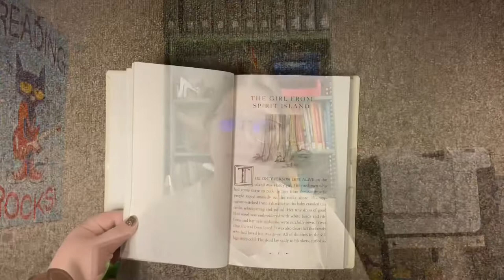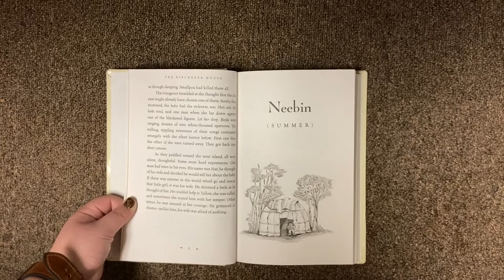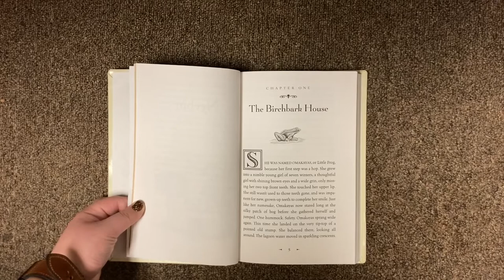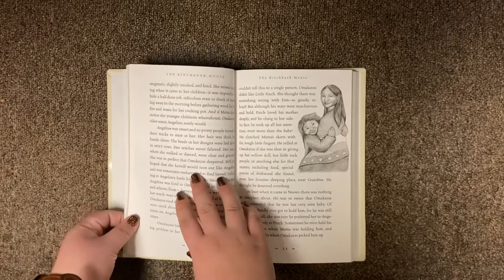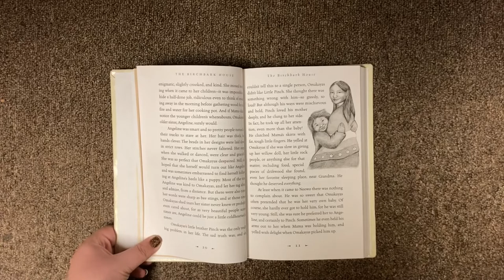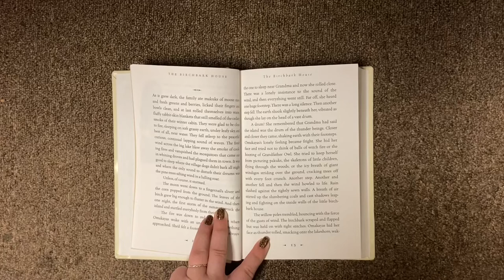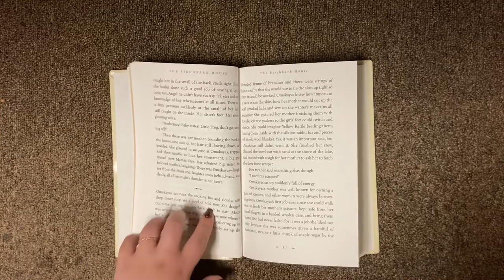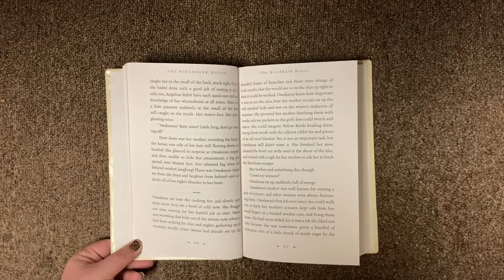FCBC Fall 2021 Episode 11: The Birchbark House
Hello everyone! Welcome back to the final video installment of this fall semester of the First Chapter Book Club!

Today we are reading an engaging and interesting story of a young Native American girl navigating life on a small island in Lake Superior. The beginning of the book is shocking! I highly recommend you tune in for the reading of the first chapter of this book!

Thank you all for reading along with us through this semester of programming at the Washington County Public Library! We are so excited for the upcoming Winter Reading Challenge for children starting December 3rd!

Happy Reading!